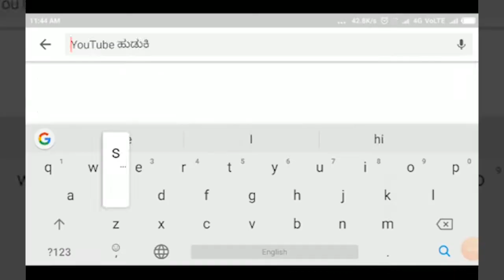CHIKKODI-ಚಿಕ್ಕೋಡಿ ತಾಲೂಕಿನ 4 ಸೇತುವೆಗಳು ಸಂಚಾರಕ್ಕೆ ಮುಕ್ತ||SATYAM TV KANNADA